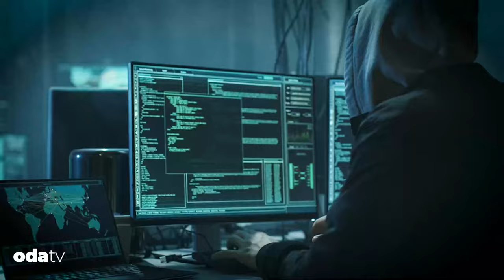FETÖ'nün Goebbels'i Cevheri Güven'in 'kolu kanadı' kırıldı...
FETÖ'cü Güven'e bilgi sızdırdığı öğrenilen Ankara Emniyet Müdürlüğü'nde görevli polis memuru Serkan Dinçer tutuklandı. Köstebeğin üç telefon ve tabletine el konuldu.

FETÖ'nün sosyal medyadan sorumlu yöneticisi Cevheri Güven'in, 15 Temmuz darbe girişimini ve darbe girişiminde bulunanları aklama, FETÖ ile mücadele edenleri ise hedef göstermeye yönelik sosyal medyadan yayınladığı tahrip edilmiş resmi evrakları sızdırdığı belirlenen Ankara Emniyeti Narkotik Suçlarla Mücadele Şubesi'nin teknik biriminde görevli polis memuru Serkan Dinçer hakkında yeni detaylara ulaşıldı.